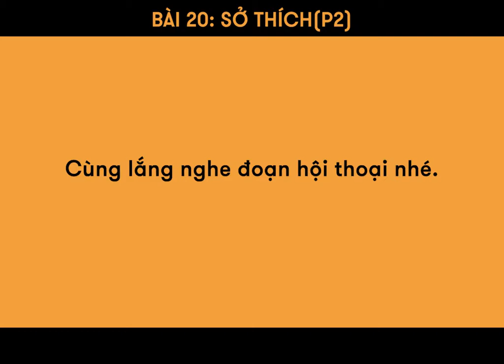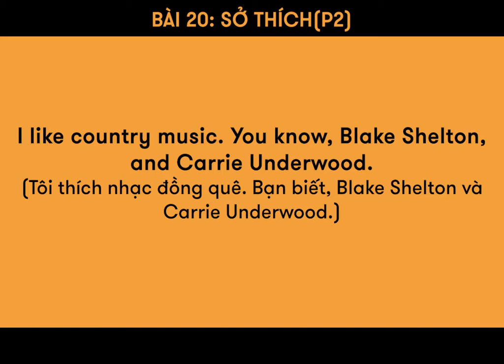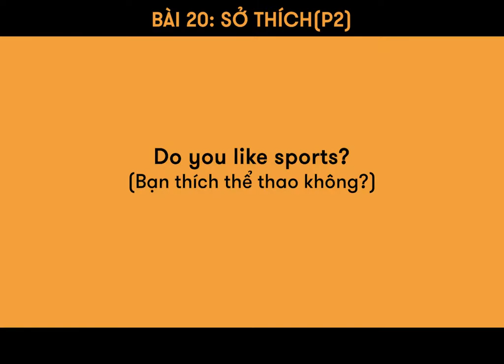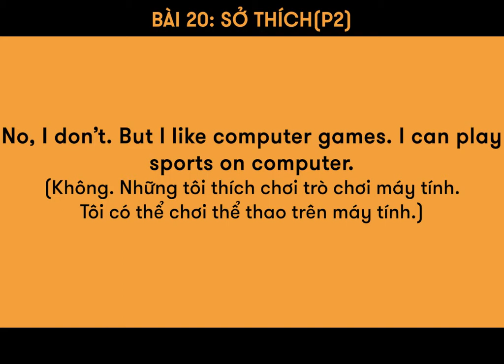Bài 20: SỞ THÍCH (Phần 2)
Tiếp tục bài cách nói về sở thích nào!

🏠 ET 1: Lầu 4-5, Toà Nhà Sumikura 18H Cộng Hoà, QTB